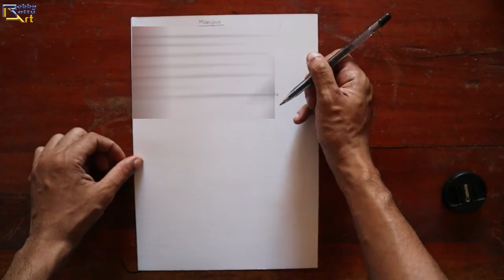Neurographic Art for Therapy and Manifestation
English:
I found this Tik-Tok video about neurographic art for manifestation and installing new believe and I decided to try it. This is the link of the Tik-Tok video:

Basically this kind of neurographic art will form an abstract tree. Enjoy and if you want, you can try it on your own.

Indonesian:
Saya menemukan video Tik-Tok  tentang seni neurografik untuk manifestasi dan pemasangan kepercayaan baru dan saya memutuskan untuk mencobanya.
Pada dasarnya seni neurografik semacam ini akan membentuk sebuah pohon abstrak. Selamat mencoba